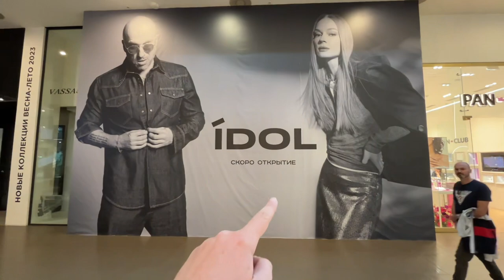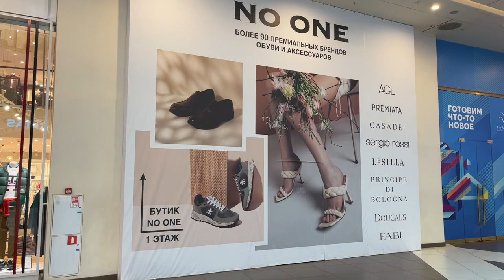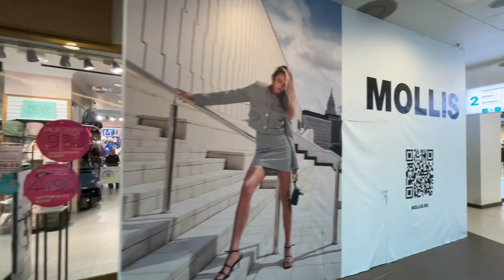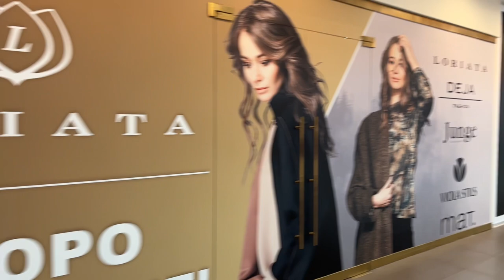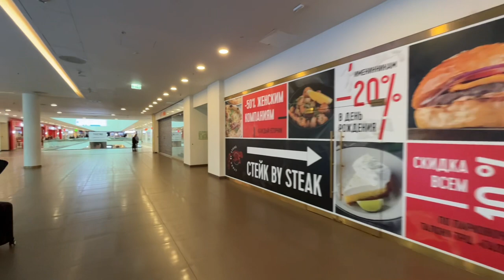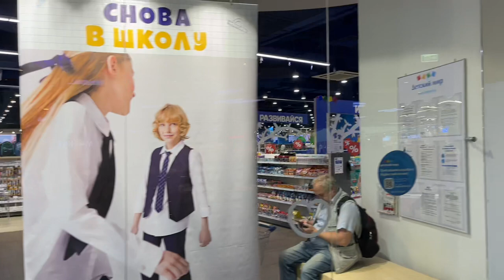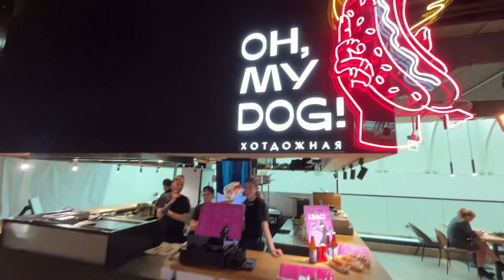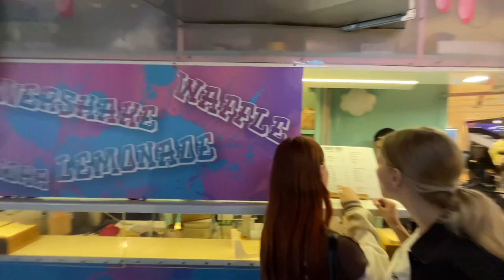Russian MALL 1 Year 7 Months (19 Months) after Unprecedented SANCTIONS! “Galeria” in St Petersburg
Another update of the life in Russia under sanctions. Russian mall after 19 months of unprecedented sanctions, imposed on Russia.